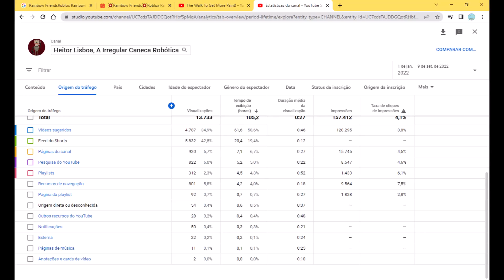Minhas estatísticas! :D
Quase todos os países me olham :)